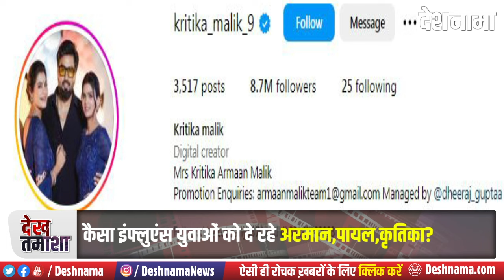Armaan Malik Hindu or Muslim | Biography in Hindi | Payal Interview | Kritika | Bigg Boss OTT 3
Armaan Malik Hindu or Muslim | Biography in Hindi | Payal Interview | Kritika | Bigg Boss OTT 3  – Deshnama Hindi News

बिग बॉस ओटीटी सीजन 3 में हिस्सा लेने वाले यूट्यूबर अरमान मलिक और उनकी दो पत्नियों पायल मलिक और कृतिका मलिक इन दिनों बहुत सुर्खियों में है. पायल मलिक शो से इविक्ट हो चुकी हैं. वहीं अरमान मलिक को एक अन्य कंटेस्टेंट विशाल पांडेय को थप्पड़ मारने की वजह से पूरे सीज़न के लिए नॉमिनेट किया जा चुका है. अरमान मलिक को पायल, कृतिका दोनों के साथ रहते हुए किसी के भी ज़ेहन में सबसे पहले ख्याल आ सकता है कि एक हिन्दू कैसे खुलेआम पहली पत्नी से तलाक लिए बिना दूसरी शादी कर सकता है अरमान मलिक को अब भी हिन्दू हैं या दूसरी शादी के लिए इस्लाम धर्म अपना लिया. जानिए अरमान मलिक, पायल और कृतिका के बारे में सब कुछ. साथ ही इनके रिश्ते के क्या है क़ानूनी पहलू और क्या है विशेषज्ञों की राय...

YouTuber Armaan Malik and his two wives Payal Malik and Kritika Malik, who participated in Bigg Boss OTT Season 3, are in the news these days. Payal Malik has been evicted from the show. Armaan Malik has been nominated for the entire season because of slapping another contestant Vishal Pandey. Armaan Malik living with both Payal and Kritika, the first thought that may come to anyone's mind is how a Hindu can openly marry a second wife without divorcing his first wife. Is Armaan Malik still a Hindu or ready for a second marriage? Adopted the religion of Islam. Know everything about Armaan Malik, Payal and Kritika. Also, what are the legal aspects of their relationship and what are the experts' opinions...

Cover Topics:-
armaan malik biography in hindi
payal malik interview
vishal pandey armaan malik
armaan malik hindu or muslim
armaan vishal slap video
armaan malik vishal fight
armaan malik controversy
armaan malik  slapped vishal
armaan malik slap vishal pandey
armaan malik bigg boss
armaan malik eviction from big boss
armaan malik first wife sumitra
armaan malik and vishal fight
armaan malik new vlog
armaan malik fight in bigg boss ott 3
armaan malik slapped vishal video
armaan malik youtuber
armaan malik payal malik
payal malik biography in hindi
payal malik
payal malik vlog
payal malik bigg boss
payal malik weight loss
pa payal malik new vlog
payal malik vishal pandey
payal malik crying vlog
payal malik in bigg boss ott 3
pa payal malik new song
payal malik weight loss journey
payal malik channel
payal malik song
payal malik video
kritika malik son
kritika malik
kritika malik vlog
kritika malik and vishal pandey
kritika malik hot gym workout
kritika malik wedding vlog
kritika malik pregnancy
kritika malik big boss and vishal
kritika malik new song
kritika malik mom youtube channel
kritika malik payal malik
kritika malik channel
kritika malik song
kritika malik biography in hindi
deshnama
deshnama hindi
deshnama news
hindi news